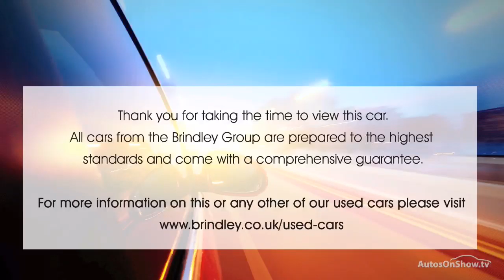NISSAN MICRA ACENTA GREY 2013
2013 NISSAN MICRA ACENTA HATCHBACK PETROL, in GREY